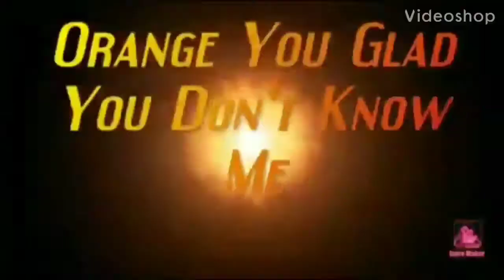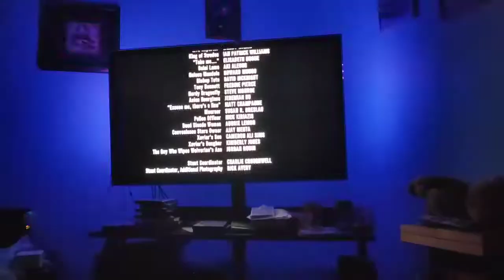Superhero Movie (2008) Unboxing and Review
Today Nathan & I unbox & review Superhero Movie (2008) Starring Drake Bell! What will we think of it? Well watch and you will see!!